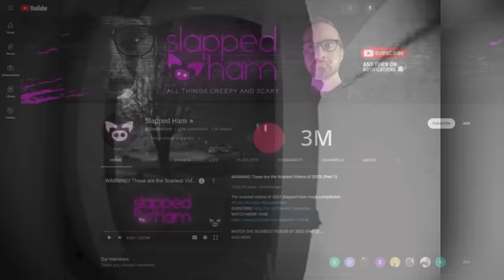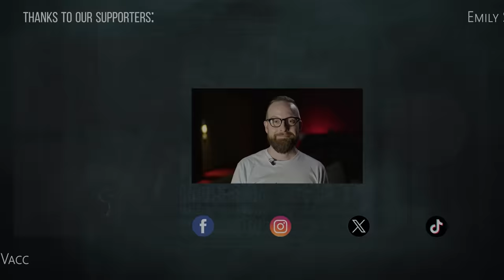Videos So Creepy You'll Hide In The Comments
From a creepy video of possible paranormal activity occurring in someone's home to scary footage captured in a house that might be haunted, we look at videos so creepy you'll hide in the comments.

6. ‼️ Hand-glider in Garden Ridge, Texas captures Metapod UFO
5. Yep we're done for the year😳😁 .
3. Wait for it... what would we do with out our house Cam's 😳
The things we would miss if we didnt have our house cams 👀😩
2. How do you explain This 1? Piece of a Palm tree Floating In Mid Air In Fresno Ca.
1. Just someone slithering through my neighbors' yard in the middle of the night.

ETHAN SLOAN
Panic Room

ETHAN SLOAN
Gravitas